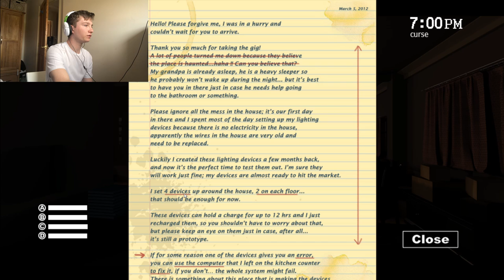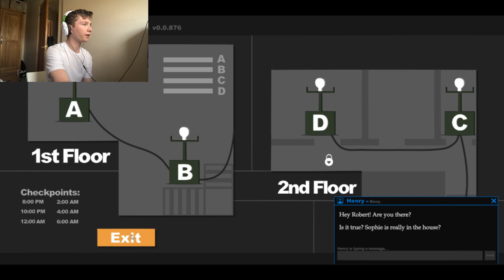the jump scare of a lifetime - Sophie's curse